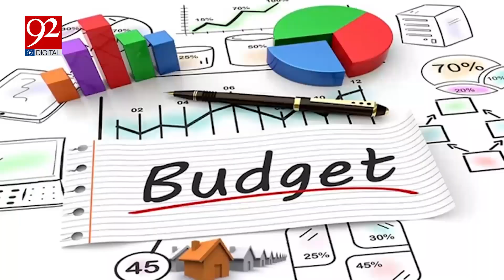Big Dispute Between Nawaz Sharif and Shehbaz Sharif? | Javed Chaudhry's Big Revelations | 92NewsHD